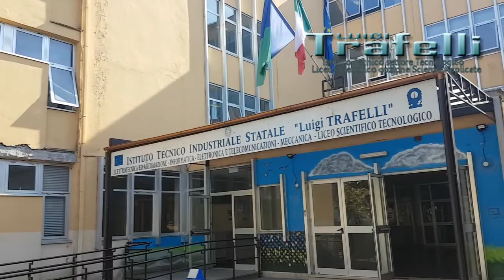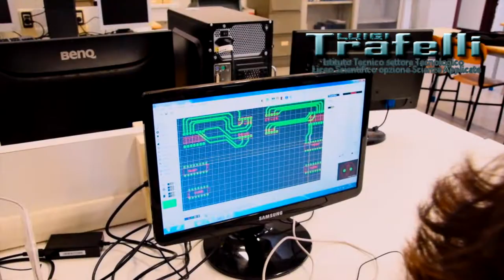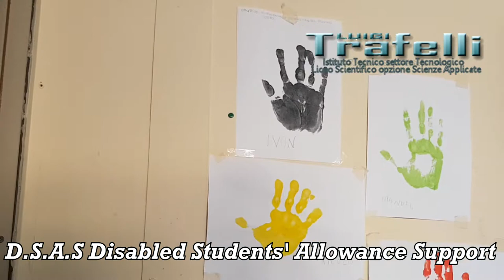Video presentazione ITIS Trafelli Nettuno 2017